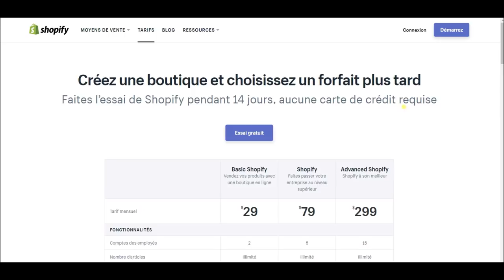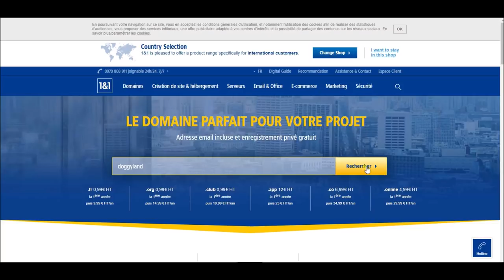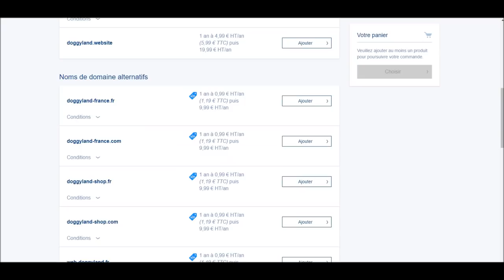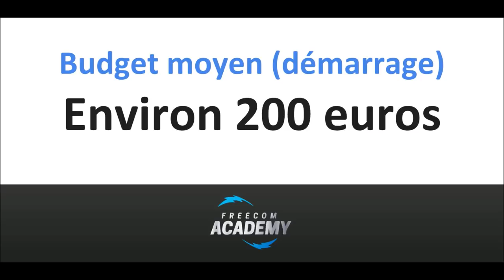PRINT-ON-DEMAND: Quel budget pour commencer ?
Recevez GRATUITEMENT la liste des produits qui feront exploser votre Business en Dropshipping

Dans la vidéo d'aujourd'hui, tu vas découvrir concrètement quel est le budget idéal pour démarrer ton business de PRINT-ON-DEMAND, avec SHOPIFY!